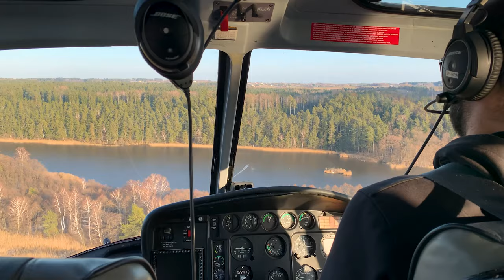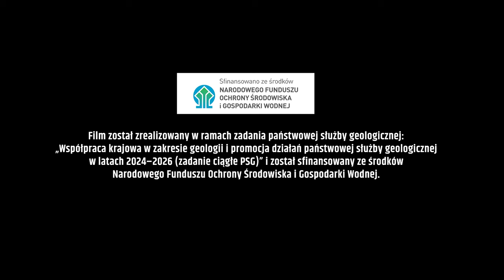Badania magnetyczne nad anortozytem suwalskim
Państwowy Instytut Geologiczny – Państwowy Instytut Badawczy prowadził na terenie Suwalszczyzny badania geofizyczne z wykorzystaniem helikoptera i pasywnego miernika pola magnetycznego. Mały one na celu uszczegółowienie rozpoznania geologicznego, i co bardzo istotne, testowanie nowej metodyki. Badania prowadzone w ramach projektu SEMACRET, pozwolą odpowiedzieć na pytanie, czy równie dobrze metoda ta sprawdzi się nad strukturami geologicznymi zawierającymi koncentracje metali, przykrytymi ponad 800 metrami nadkładu skał osadowych.